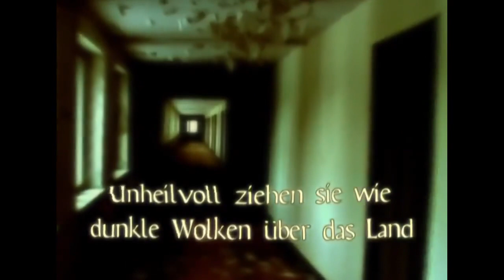E Nomine - Schwarze Sonne (Vídeo Official) [720_HD]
Vídeo Official Schwarze Sonne de E Nomine (720p_HD) del Álbum “Die Prophezeiung” (2003).